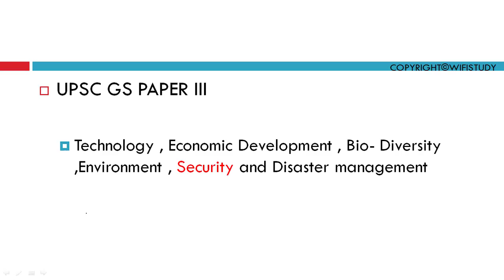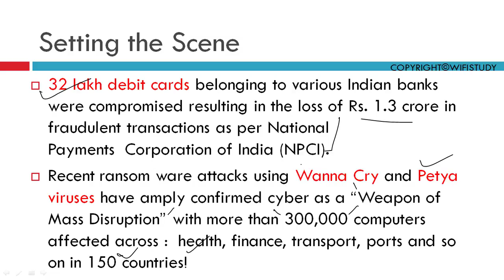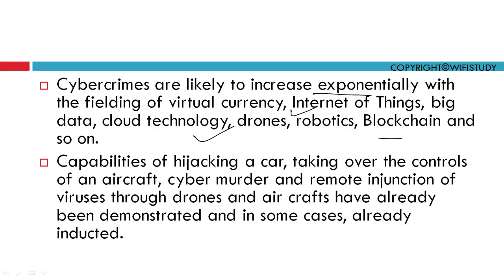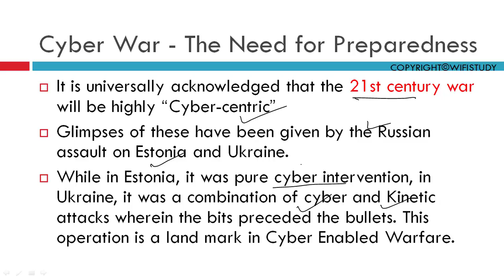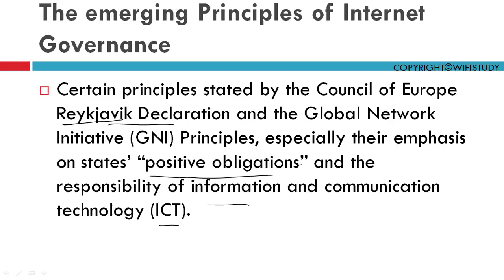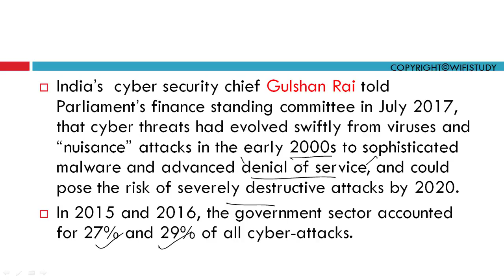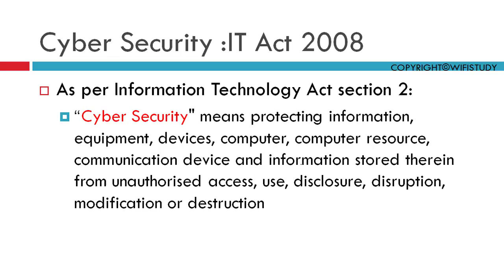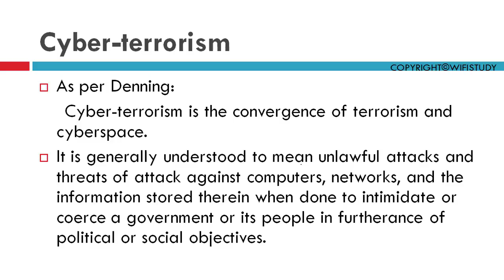Cyber Security Part 1, Simple हिंदी में : सभी परीक्षाओ के लिए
Cyber Security Part 1
This is part 1 of a two part series, part 2 of which would follow soon.
Cyber Threats are for real now and we can only ignore them at our own peril. So be aware of it and teach the ones who don't know.
Here I would admit that Internet is replete with information and mostly unverified.
It actually took great deal of efforts to get to you the most appropriate and authentic information.
So friends , Here i have presented only what is important from the EXAMINATION point of view , even relevant for UPSC CSE MAINS Preparation and other PSCs.
Stay focused and get to do the HARD WORK ... You will WIN..